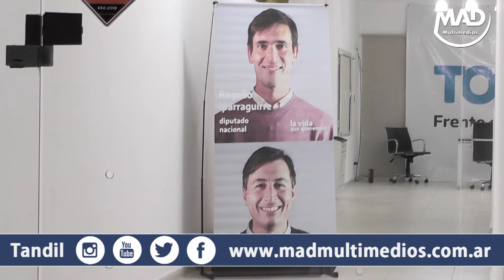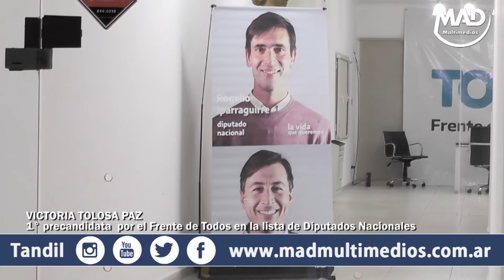VICTORIA TOLOSA PAZ VISITO TANDIL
Victoria Tolosa Paz, 1° precandidata  por el Frente de Todos en la lista de Diputados Nacionales por la Provincia de Buenos Aires, visitó nuestra ciudad con una agenda de trabajo donde mantuvo reuniones en el Parque Industrial Tandil y en el Campus Universitario para culminar su recorrida con un encuentro con referentes del Frente de Todos Tandil en el PJ Local donde la precandidata a Diputada Nacional “se sintió como en casa”. Durante toda la jornada estuvo acompañada por Rogelio Iparraguirre, precandidato a Diputado Nacional, Darío Méndez, precandidato a Concejal y José Ignacio “Cote” Rossi, Diputado Provincial por la Quinta Sección.